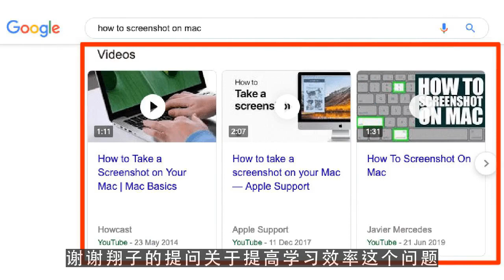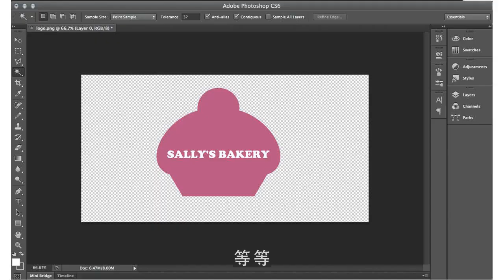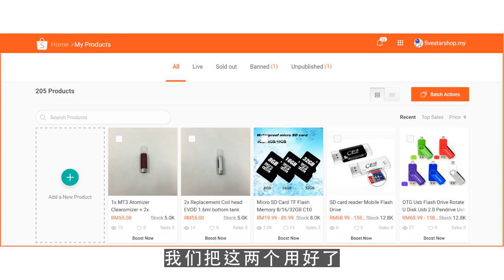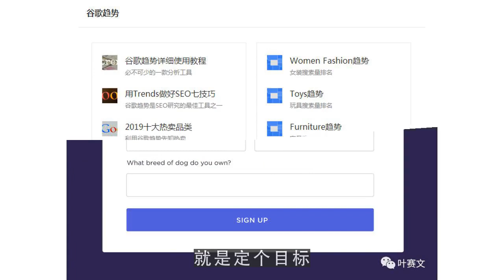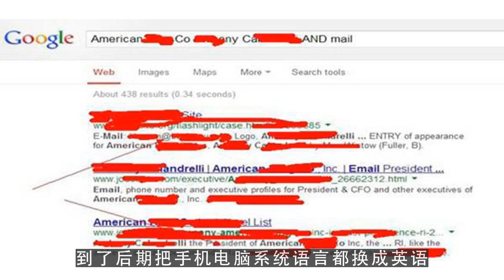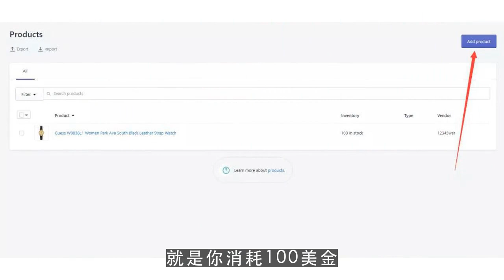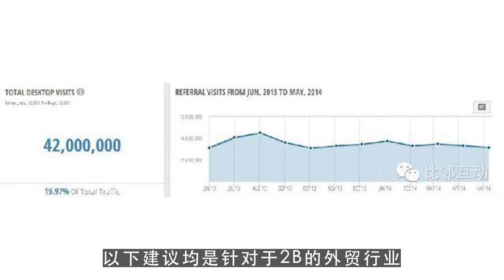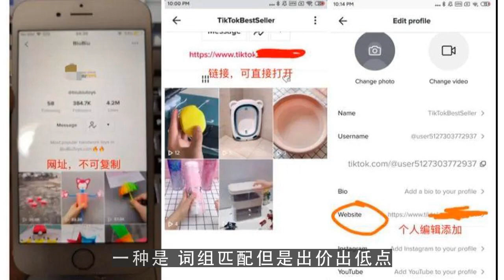油管创业,7400字长文解答跨境新手FAQs：新品推广SEO打法选品思路3